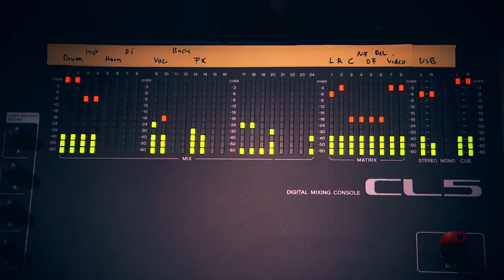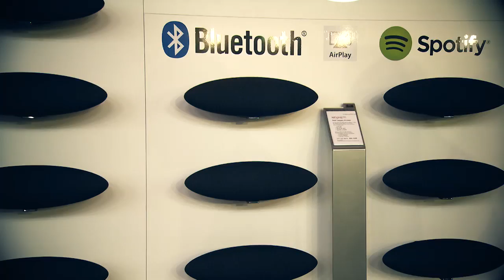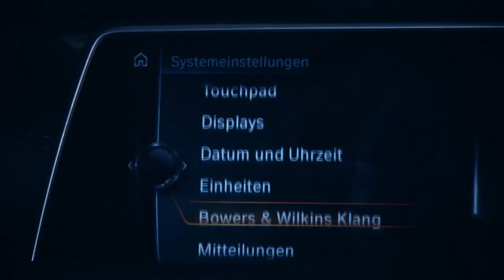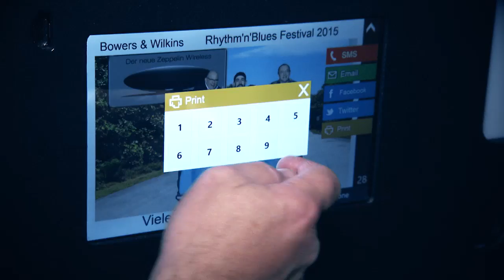BOWERS & WILKENS BLUES FESTIVAL 2015